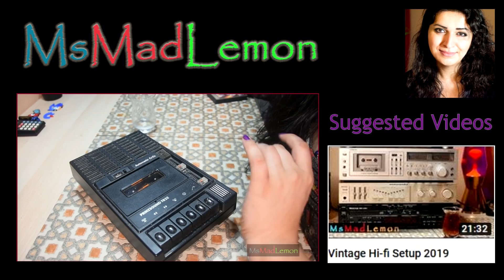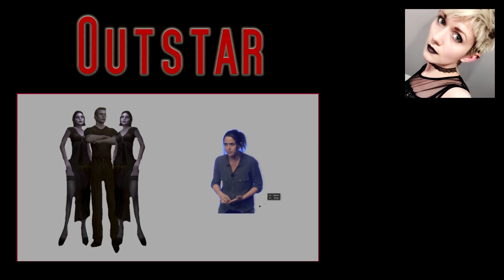10 Great YouTube Gaming Channels Run by Women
A shout-out to some more of my favourite gaming channels that are run by women. Links to all the channels are below (so open this and click on them!)

Music in this video is from the Devil Dice (PS1) OST.